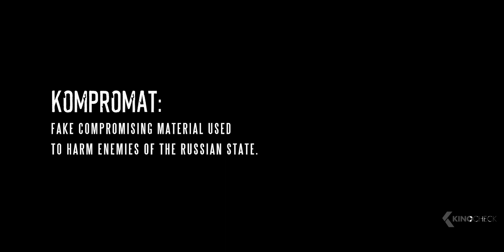KOMPROMAT Trailer (2023)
Kompromat (2023) is the new thriller starring Gilles Lellouche, Joanna Kulig and Mikhail Gorevoy.